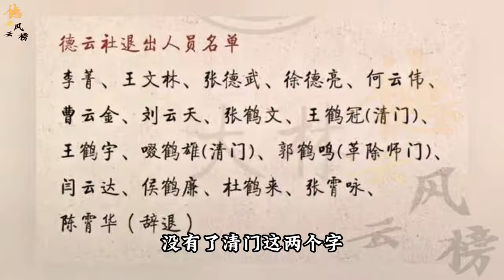【德云社】曹云金有多渴望回到德云社，一份假家谱四次求证，曹云金真急了#曹云金#郭德纲